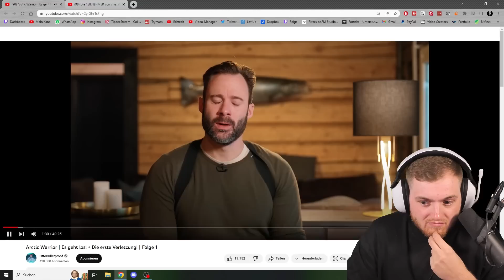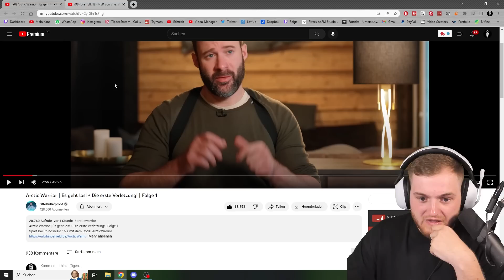😂😨1. FOLGE und SASCHA DIREKT RAUS?! - RIESEN FAIL direkt zu BEGINN beim Arctic Warrior!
Heute reagiert Max auf die 1. Folge des Arctic Warriors!

Viel Spaß!

• Twitch (Livestream fast täglich ab 18/19 Uhr!)